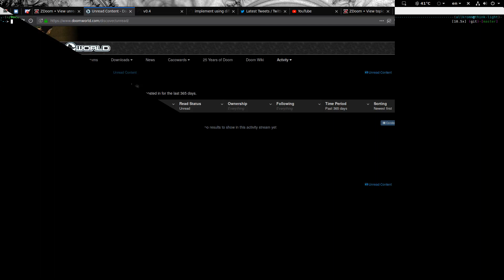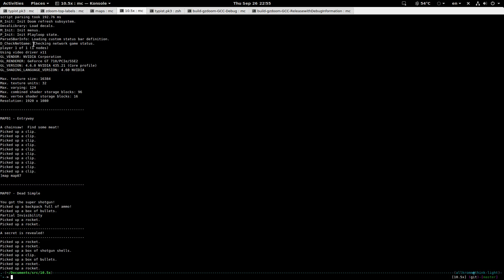10.5x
Enemy multiplier mod for GZDoom